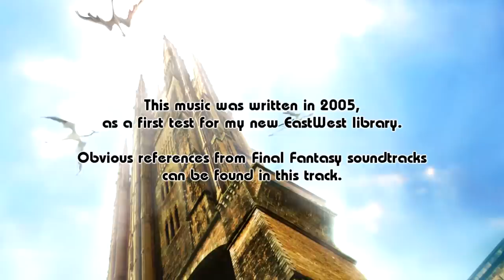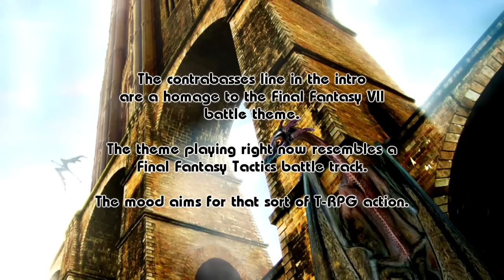Wyvern (T-RPG composition) - Xavier 'mv' Dang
(reuploaded with fixed volume) written in 2005.

Orchestral battle theme for a tactical RPG of sorts. Inspired by the works of Hitoshi Sakimoto & Masaharu Iwata on "Final Fantasy Tactics", with a FFVII cameo at the beginning. This was great fun to make & my first experiment with EastWest Quantum Leap Symphonic Orchestra Gold.

for more!